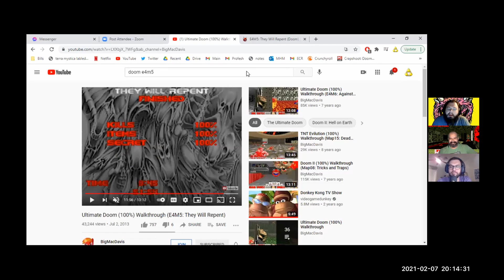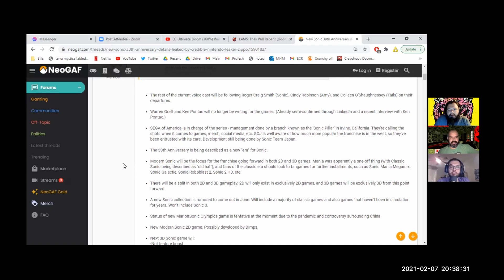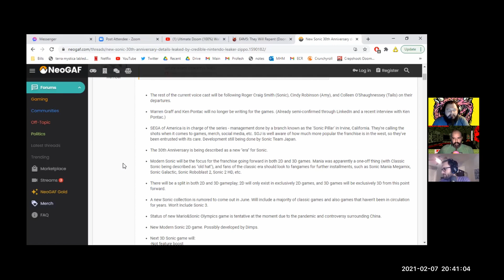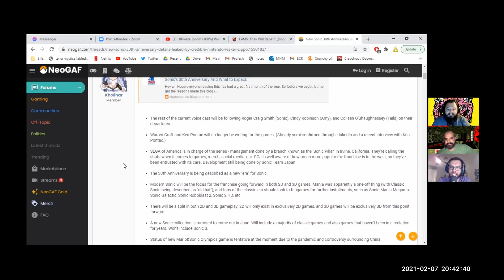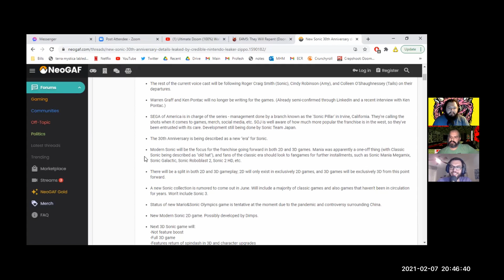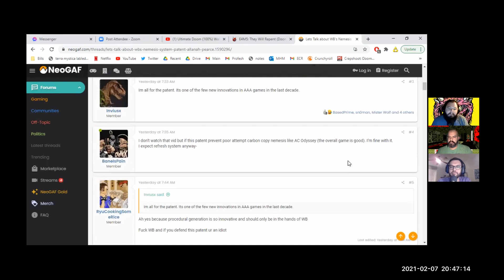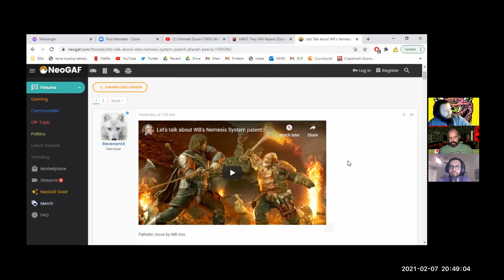The Best Designed Level in Doom - DOOM 34: They Will Repent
We discuss “They Will Repent,” the fifth level in episode 4 of DOOM (1993)! While it’s underwhelming in regards to challenge, we all agree that this level is designed fantastically! From the river of blood to the ACTUAL BUILDING feel, we can’t get enough. But does that turn things around for the final episode, or are we still over DOOM?

And we discuss the Sonic the Hedgehog shake-ups! New voice actors! New show! But Robotnik abides.

Speaking of Sonic, Yuji Naka & Naoto Ohshima’s new game, Balan Wonderworld, has released a demo and Andy gives his thoughts on the gameplay.

Then, we discuss the WB Nemesis System Patent! Alanah Pearce recently discussed on her show the potential pitfalls of the system being patented and we give our takes on the issue.

And finally, we quickly talk about Godzilla Vs. Kong and what we expect from the behemoth brawl!

All this AND MORE in a colossal episode of One Stage at a Time!

Andy Twitter: @primmtropolis

Aaron Twitter: @aaronindatwits